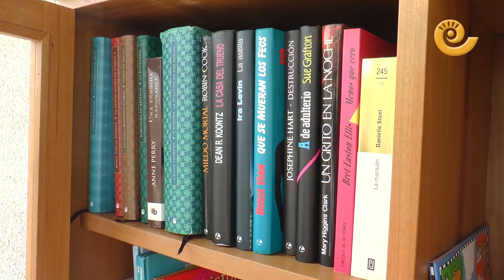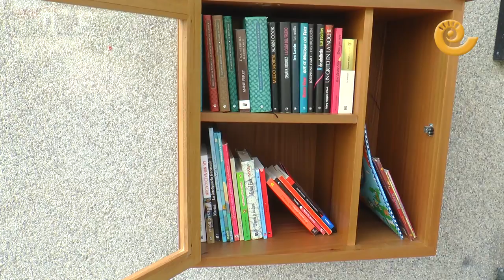Alcañiz estrena punto de intercambio de libros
El colegio Juan Sobrarias de Alcañiz junto con el ayuntamiento de la ciudad han inaugurado un punto de libros libres, BookCrossing, donde puedes intercambiar libros para su lectura. Solo tienes que acercarte hasta la entrada del colegio y al elegir un libro debes depositar otro de intercambio. En la presentación ha estado el concejal de cultura, Jorge Abril y el director del colegio, Eduardo Nunez.